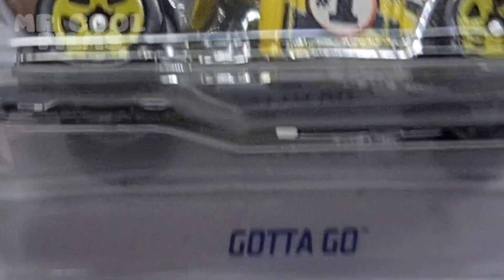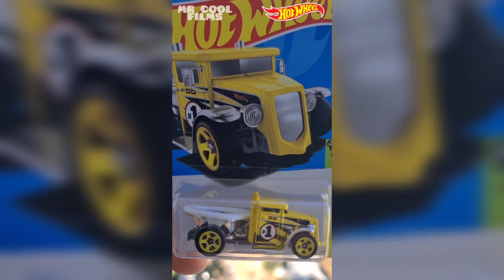Taza del baño Hot Wheels / Gotta go / review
review de taza del baño hot wheels die cast